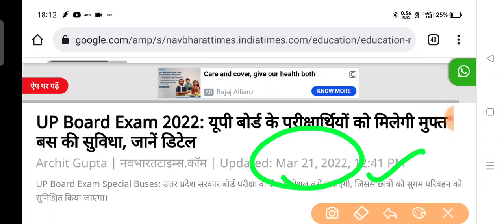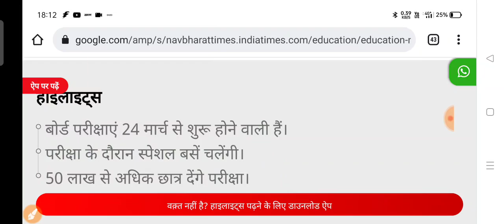up board 2022 paper latest news / up board 2022 / up board exam kab hoga hoga/ up board/ यूपीबोर्ड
up board
up board promotion 2022
up board exam news latest news
up board exsm news today
up board promotion breaking news
up board promotion
up board 2022 promotion
up board pariksha kb hogi
up board paper 2022
up board 2022 k paper kab honge
up board 2022 mein bhi promotion hoga
 kya up board 2022 me promotion hoga
यूपी बोर्ड प्रवेश पत्र
यूपी बॉर्ड 2020
यूपी बोर्ड न्यूज today
यूपी बोर्ड परीक्षा लेटेस्ट न्यूज़
यूपी बोर्ड